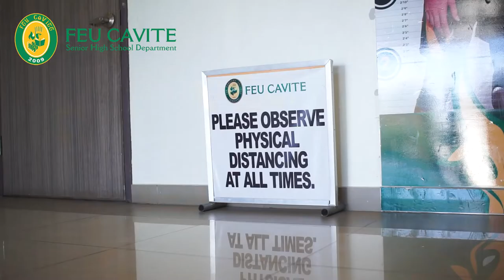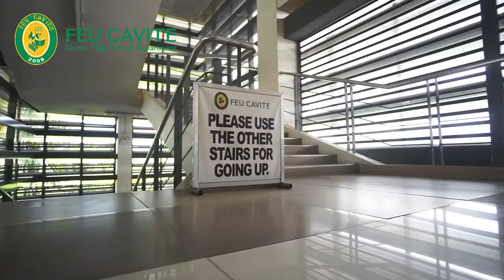See a glimpse of FEUCavite's Senior High School Facilities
Visit the campus inside Metrogate Silang Estates, Silang Cavite. Shuttle services are available from and to the village main gate for free.

For admissions and enrollment, visit the admissions or contact

Dormitory of Senior High School is available.